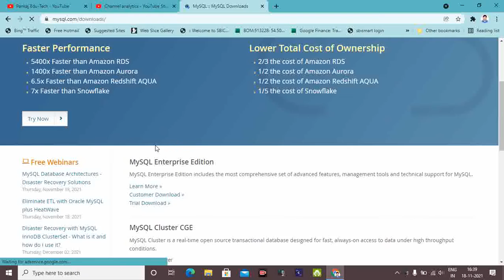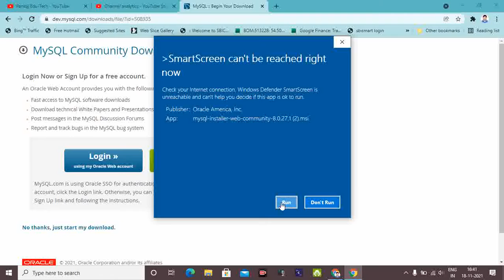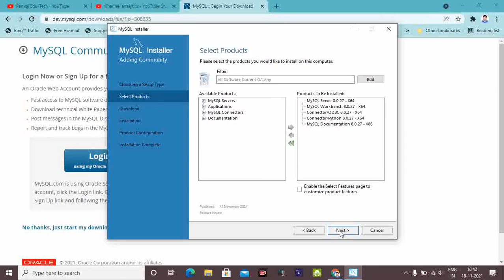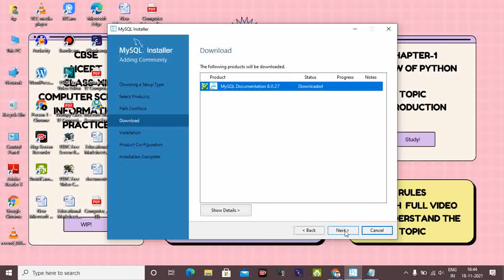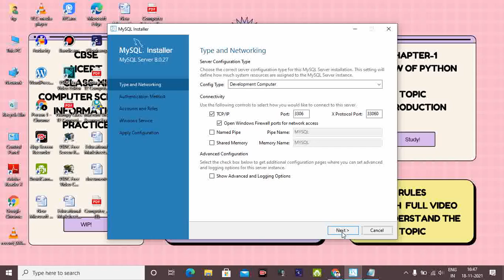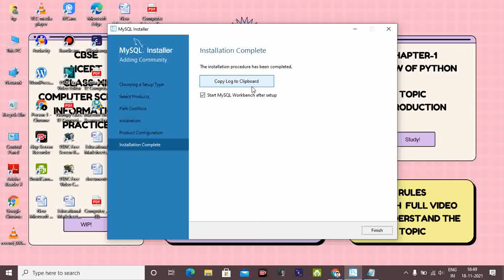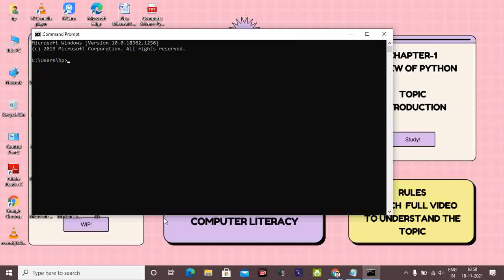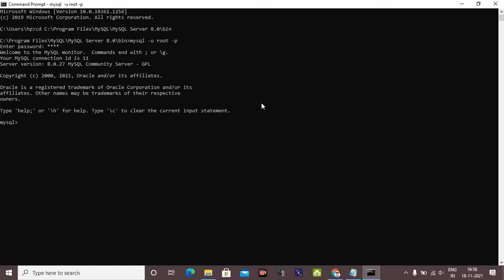डाउनलोड और इनस्टॉल करे विंडोज 10 पर आसानी से